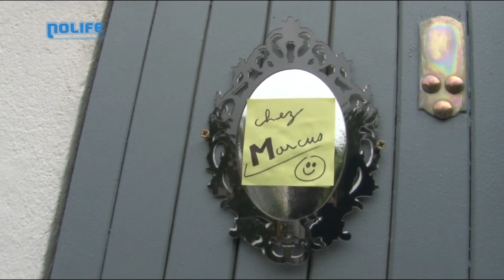#302 Soldats Inconnus Mémoire de la Grande Guerre - Chez Marcus